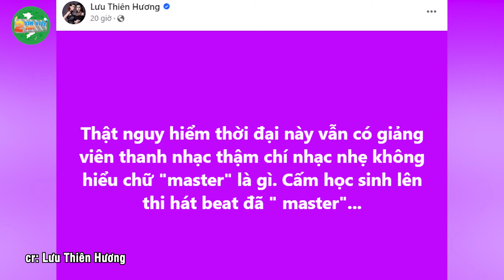Bị NSƯT n.é.m iPhone vào MẶT, LƯU THIÊN HƯƠNG đăng đàn TỐ CÁO khiến CĐM phẫn nộ | Tin Việt 2 Phút